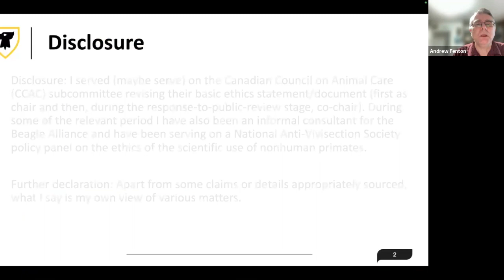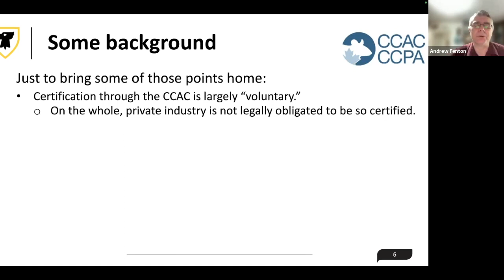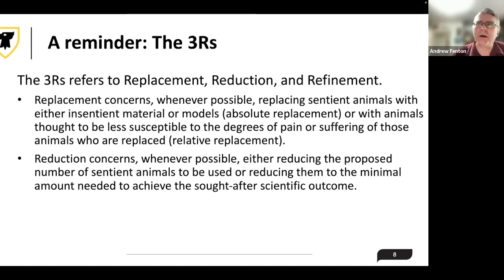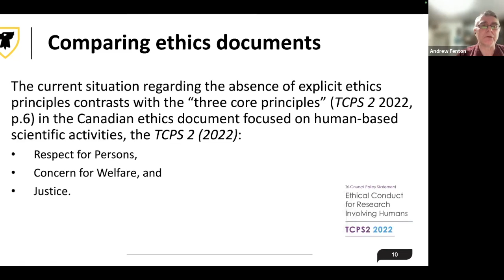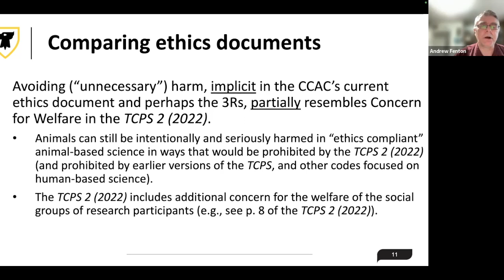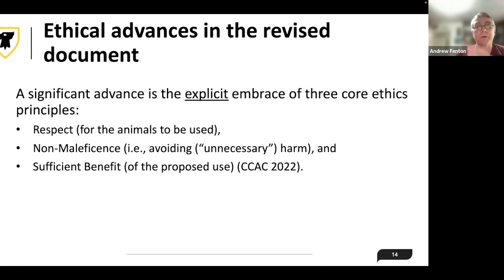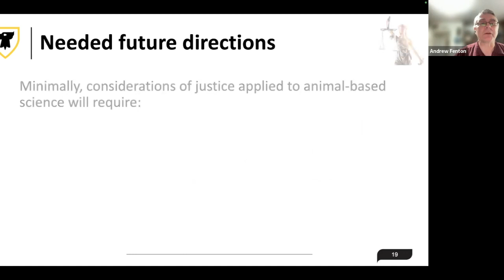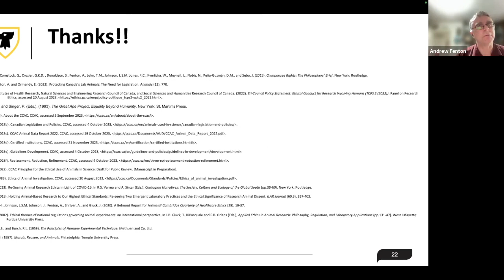Andrew Fenton on “A Bioethical Engagement with the Canadian Council on Animal Care Revised Ethics”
“A Bioethical Engagement with the Canadian Council on Animal Care Revised Ethics Document” by Andrew Fenton, Associate Professor of Philosophy at Dalhousie University was presented on 21 November 2023 as part of the Centre's 2023 Talking Animals, Law & Philosophy online series, a welcoming, engaging and rigorous forum for debate and ideas about the relations between animals, law, and philosophy. Events in this series are held via Zoom, free and open to all.

The views expressed in these talks are those of the respective speakers and do not necessarily reflect the position of the Cambridge Centre for Animal Rights Law.

The series is made possible through generous sponsorship by the International Society for Animal Rights (ISAR). The work of the Centre is supported by the Brooks Institute for Animal Rights Law & Policy.